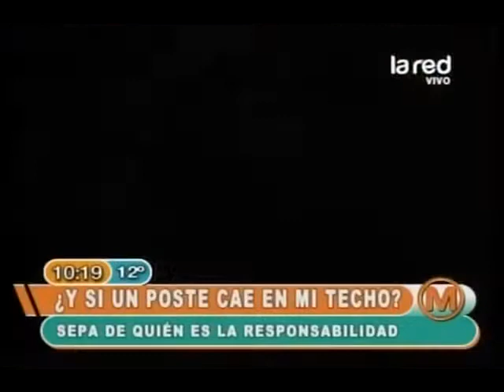¿Qué hacer si se cae un poste? ¿Quien responde?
Quien asume los costos